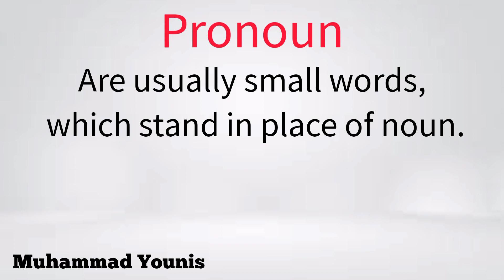What is Pronoun? Pronoun kya hai? English Grammar | Muhammad Younis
What is Pronoun? Pronoun kya hai? English Grammar

Hi! I’m Muhammad Younis. On my channel, you will find specially English conversation videos and other Subjects. I love English and sharing my experiences with you.